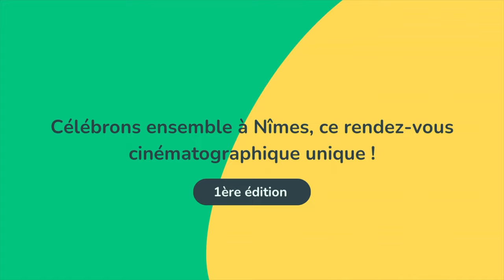1ère Édition Festival du Film Espagnol : Urko Olazabal & Martin Lamotte (Nîmes)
L'interview à l'Impérator de Nîmes !